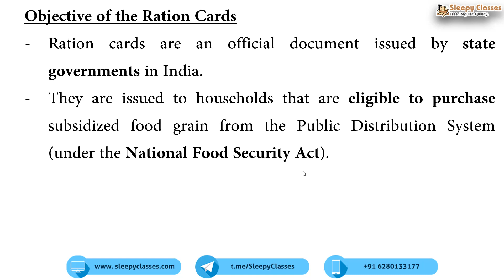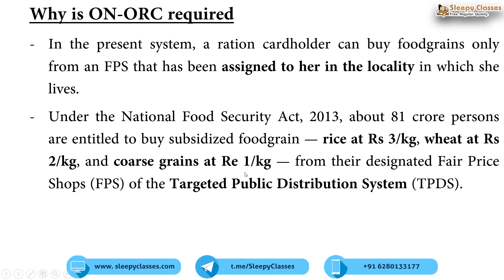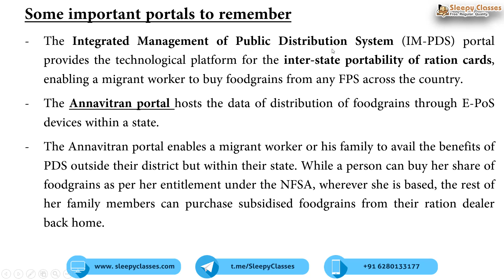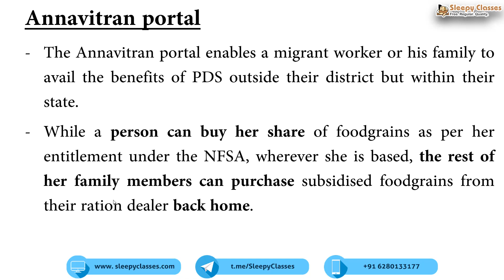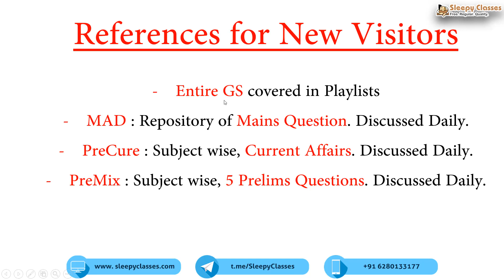2 Minute - Economy - One Nation One Ration Card - UPSC